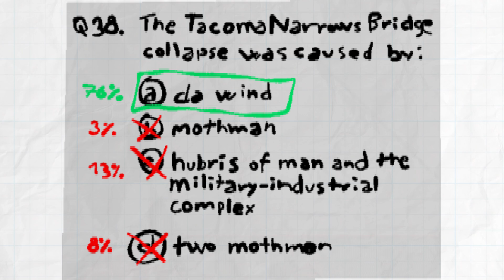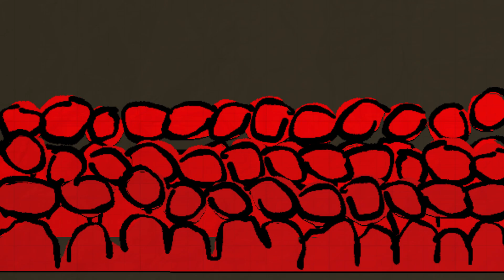The Textbook Engineering Disaster : Well There's Your Problem | ANIMATED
After ages of teasing an episode on Galloping Gertie, November lays out WHY they chose the Tacoma Narrows Bridge Disaster as their 'mascot.'
Critical Engineering Theory ensues.
Mothman too.